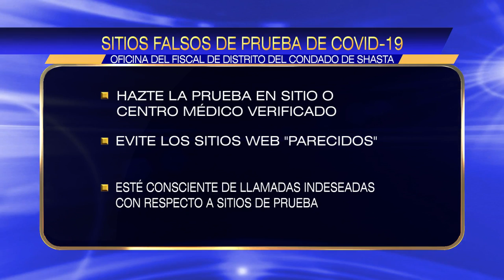Líderes locales advierten sobre sitios falsos de pruebas de COVID-19 en condado de Shasta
El fiscal de distrito del condado de Shasta le está advirtiendo al público de sitios falsos que realizan pruebas de COVID-19.